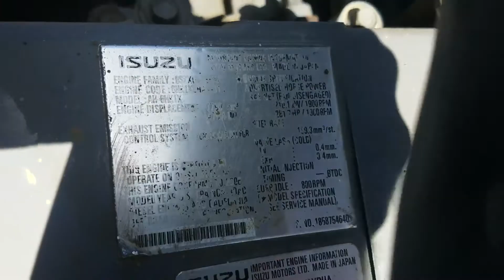2010 HITACHI ZX350 LC-3 For Sale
Title: 2010 HITACHI ZX350 LC-3 For Sale

Category: Crawler